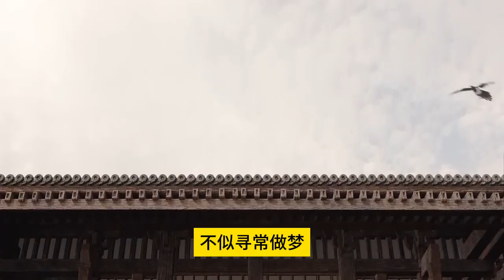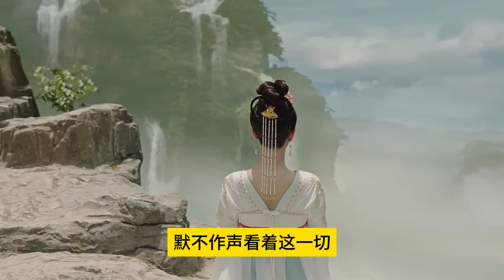长相思2第01集预告解析：和丰隆的婚期将近，小夭按礼即将启程去五神山待嫁。小夭去完涂山氏的车马行给相柳寄完最后一份礼物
长相思2第01集预告解析：和丰隆的婚期将近，小夭按礼即将启程去五神山待嫁。小夭去完涂山氏的车马行给相柳寄完最后一份礼物#杨紫